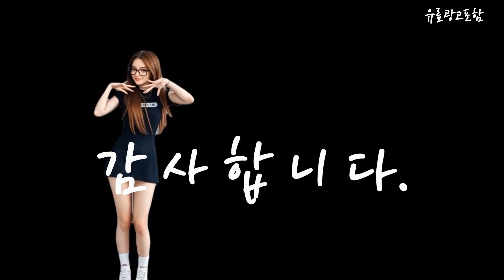뚜껑형김치냉장고 Top10!! 요즘 인기있는 뚜껑형김치냉장고 구매 가격 평점 후기 비교 총정리!!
❤️❤️❤️ 요즘 인기있는 뚜껑형김치냉장고 구매 가격 평점 후기 비교 총정리해 보았어요!! ❤️❤️❤️

[00:06]
10위. 삼성 김치냉장고 뚜껑형 1등급 2룸 냉동 202리터 [694,900원]

[00:11]
9위. 삼성전자 비스포크 뚜껑형 김치냉장고 김치플러스 핑크 RP22C3531CP [984,530원]

[00:17]
8위. LG전자 디오스 김치톡톡 뚜껑형 김치냉장고 방문설치 린넨 [907,300원]

[00:23]
7위. 2024년형 위니아딤채 뚜껑형 김치냉장고 153L EDL16JFWSST 스파크실버 [663,100원]

[00:28]
6위. 삼성전자 김치플러스 뚜껑형 김치냉장고 126L 방문설치 리파인드 [455,720원]

[00:34]
5위. 삼성전자 김치플러스 뚜껑형 김치냉장고 221L 방문설치 RP22A3111Z3 [750,000원]

[00:40]
4위. 삼성전자 뚜껑형 김치플러스 냉장고 202L 방문설치 리파인드 [668,650원]

[00:45]
3위. #[색상선택형] LG전자 디오스 오브제컬렉션 뚜껑형 김치냉장고 Z132AAA123  [583,660원]

[00:51]
2위. LG전자 디오스 김치톡톡 뚜껑형 김치냉장고 방문설치 퓨어 [709,060원]

[00:57]
1위. #[색상선택형] LG전자 오브제 디오스 뚜껑형 김치톡톡 김치냉장고  [798,790원]